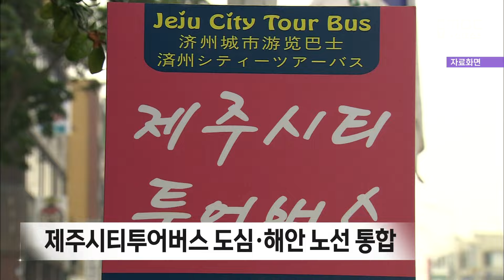뉴스데스크│2024년 7월 27일토